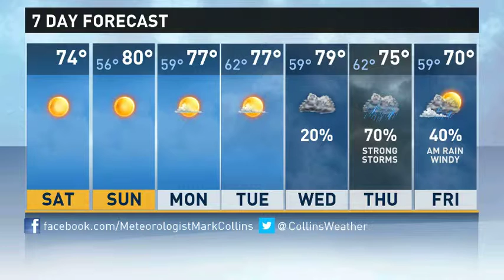Saturday Weather Briefing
Sunny weather but storms arrive Thursday in Tampa Bay. Look for a warm up this weekend and early next week.  Also 715 new planets discovered beyond our solar system.